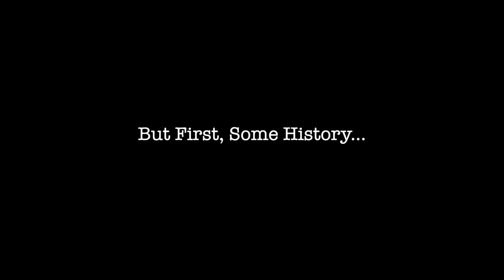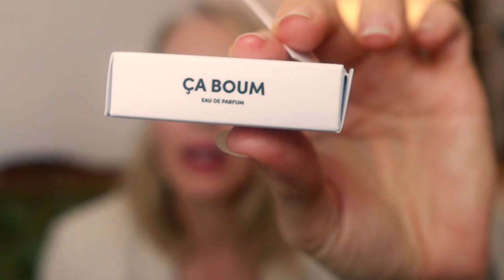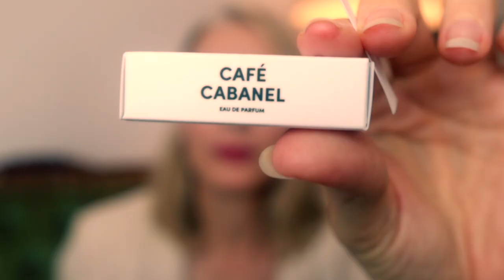Discovering Teo Cabanel | TheTopNote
Today I am discovering some fragrances from the House of Teo Cabanel.  A fantastic House that I originally thought was new but in fact, they have been around for quite some time.

Apologies for the weird audio for the first few minutes, this is due to my efforts in attempting to edit out the music that Matt was playing in the background!  It does get better around the 5 minute mark.

0:00 Intro
1:44 Some History
5:19 The Fragrances
 5:23 ça Boum
 7:19 Cafe Cabanel
 9:48 Je Ne Sais Quoi
 13:18 Rendez Vous
 16:56 Oh La La

What are your favourite Teo Cabanel fragrances?

C x

The "Vintage" mode of contact (**NB: NEW ADDRESS as of 13 November 2021)
Annerley
Queensland 4103
Australia

If you make any purchases through these links I may earn a small commission at no additional cost to you, which I use to reinvest into thsi channel and bring you more free content.
Please feel free to ignore these if you do not feel comfortable using them.

Please also note these links do not necessarily represent the best bargains. For that, I definitely suggest doing your own research! :)